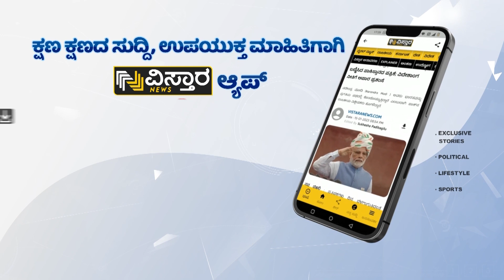ರಾಜಕೀಯ ಸುದ್ದಿ ಹೊರತಾಗಿಯೂ ಮಾಧ್ಯಮ ನಡೆಸೋದು ಸಾಧ್ಯನಾ? | Exclusive Talk With Vistara News CEO HPK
ವಿಸ್ತಾರ ವರ್ಷದ ಹರ್ಷ ವಿಶೇಷ ಕಾರ್ಯಕ್ರಮದಲ್ಲಿ ವಾಹಿನಿಯ ಪ್ರಧಾನ ಸಂಪಾದಕ ಹಾಗೂ ಸಿಇಒ ಹರಿಪ್ರಕಾಶ್ ಕೋಣೆಮನೆ ಅವರು ನಿರೂಪಕರೊಂದಿಗೆ ಮುಕ್ತ ಮಾತುಕತೆ ನಡೆಸಿದರು,